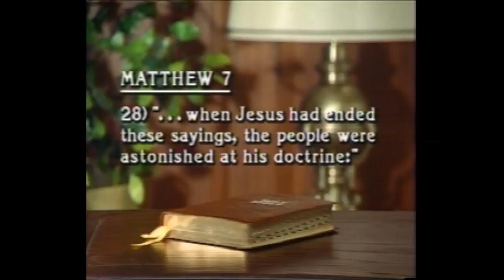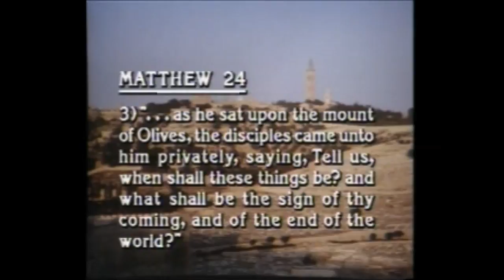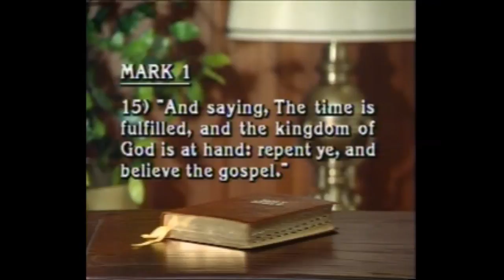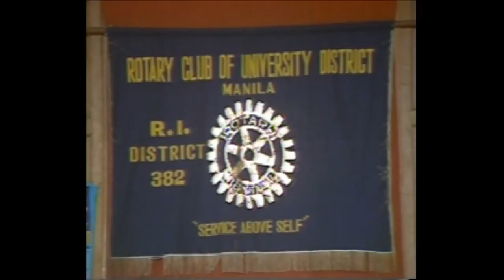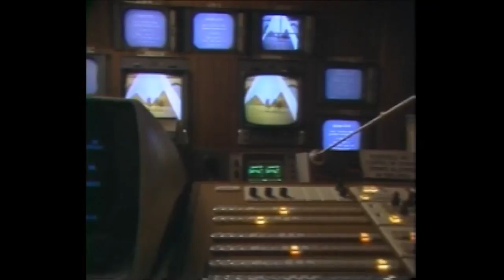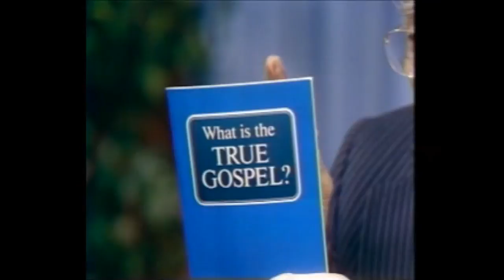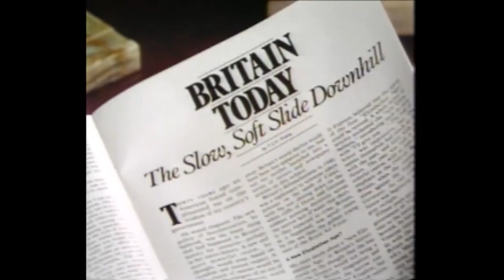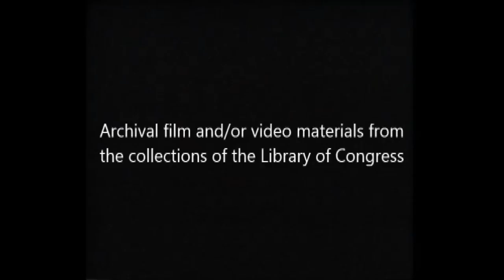"Far East Special part 2" The World Tomorrow 04 18 1982 Library Of Congress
The World Tomorrow television broadcast with Herbert W. Armstrong. (This is one of the videos that has just been recently released from the Library of Congress.) for sermons, sermonettes, radio broadcast, videos, books, booklets, magazines and much more please visit the website